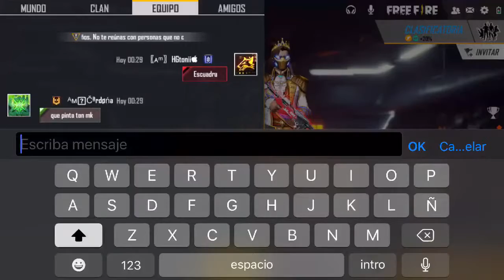💥GANAR O GANAR🔥👑💎GR4TIS PAS3 ELIT3 Y DI4M4NTES 💎💫